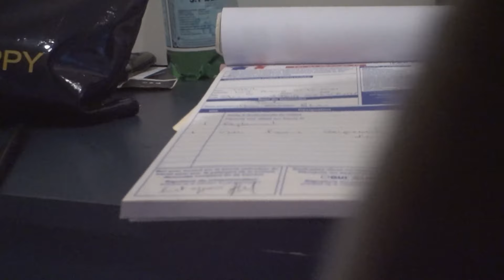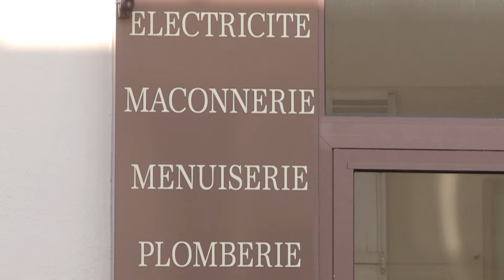Ils tendent un piège à ces arnaqueurs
Quand un simple problème de fuite survient, choisissez bien votre plombier !